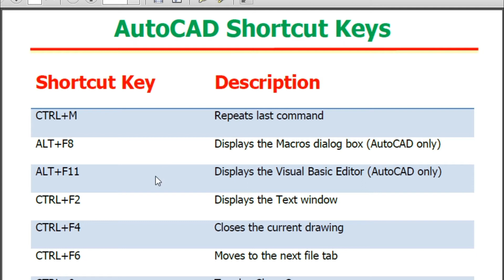Shortcut Keys For Computer and Autocad - AutoCAD Tutorial 2019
AutoCAD Shortcut Keys For All Version,
AutoCAD Shortcut Command,
AutoCAD Tutorial 2019
autocad tutorial
autocad 2d
autocad 2018
tutorial de autocad
autocad electrical
autocad electrical tutorial
cad
autocad bangla tutorial
autocad mechanical
autocad basic

autocad mechanical tutorial
basic autocad tutorial
autocad 2019 tutorial
autocad 2019
tutorial de autocad 2018
autocad 2018 tutorial for beginners
autocad 2018
autocad basic
autocad tutorial in hindi
cad
basic autocad tutorial
shortcut key for laptop
shortcut key of excel
iphone shortcut key
shutdown shortcut key windows 10
laptop shutdown shortcut key
computer shutdown shortcut key
shortcut keys of computer
shortcut
shortcuts
shortcut key
computer shortcut
shortcut key in computer
shutdown shortcut key

This video is created by Yashwant, in this video have no any copyright content as regarding to the copyright community guideline.

Reference
1. Edited and created by WonderShare  Filmora Video Editor Software.